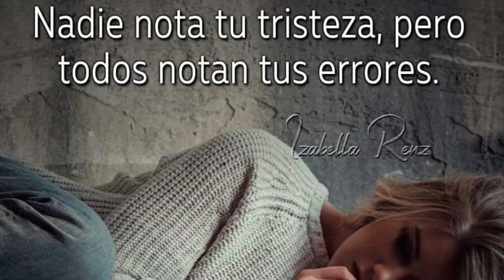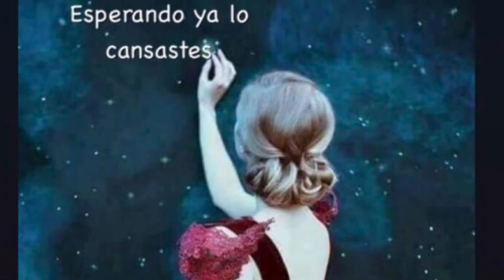Manuel Martínez y sus Guerreros Julio De Verano